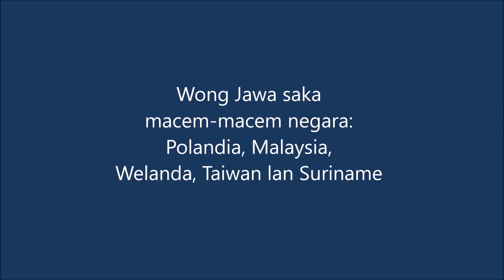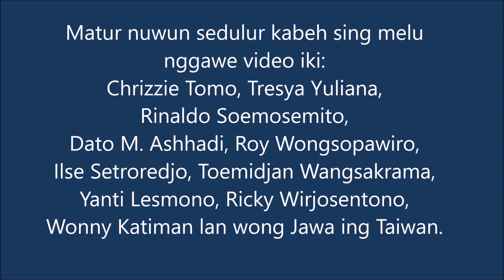Wong Jawa saka sawetara negara.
Wong Jawa saka macem macem negara padha nyritakake babagan awake dhewe lan urip ing ngendi.